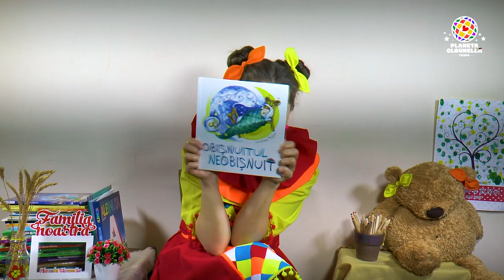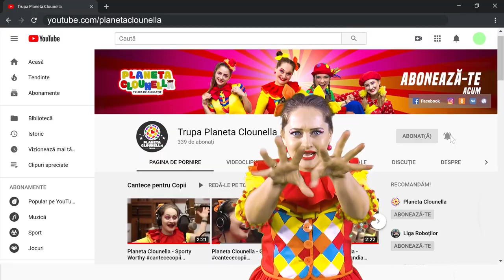Povesti cu Clounella - Obisnuitul Neobisnuit | Despre Robinet si Apa | Povesti pentru Copii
Povesti cu Clounella - Obisnuitul Neobisnuit
| Despre Robinet si Apa

Povestile se transmit LIVE GRATUIT pe Trupa Planeta Clounella

Ajutați-ne să dezvoltăm proiectele noastre mai departe:
- Teatrul Planeta Clounella
- Liga Roboților
- Planeta Clounella
Copii din Moldova - merita proiecte educative sa priveasca in continuare.

povesti pentru copii, romanian fairy tales,
povesti pentru copii in limba romana, basme in limba romana, basme în limba română, poveste, basme,